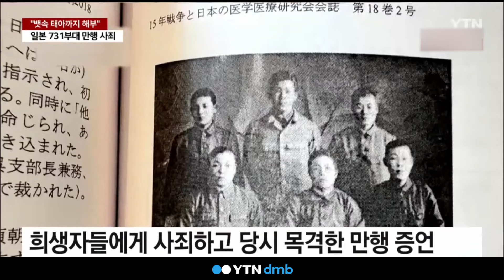"뱃속 태아까지 해부"…日 노병 731부대 만행 사죄 [세상만사]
일명 '마루타 실험'으로 악명 높은 일본 731부대의 14살 소년병이 80년 만에 중국을 방문했습니다.

당시 목격했던 만행을 생생히 증언하며 일본 정부를 대신해 희생자들에게 사죄를 표시했습니다.

베이징 강정규 특파원입니다.